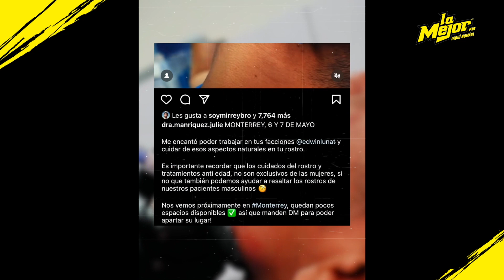Edwin Luna sorprendió con arreglitos estéticos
EdwinLuna se hizo unos arreglitos estéticos 😏
Se ve muy cambiado, algunos dicen que parece dios griego ¿Será? 🤔